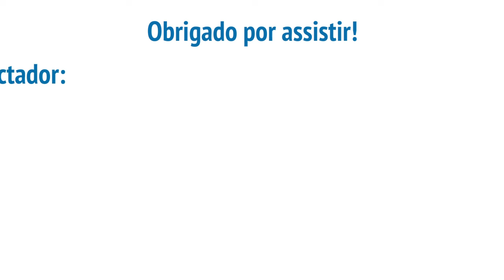Jornal Placas de Ouro - Edição 75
Jornal Placas de Ouro - Ano 02 - Edição 75

EQUIPE:
Apresentação: Thiago Trindade e Cristiane Ferreira
Redação: Márcio Galhardo e Cibele Kzeczik - Edição: Boris Gruchka -
Reportagens esportivas: Daniel Tomé - Realização: Rádio Exaltação

COLUNISTAS:
Dra. Larissa Wolino - Quadro Conexão Saúde
Ator Fagner Penha - Quadro Giro Cultural
Dr. Marcos Wolino - Quadro Palavra dos profetas vivos
Família em Foco com Facilitadora Parental Jaque Rodrigues